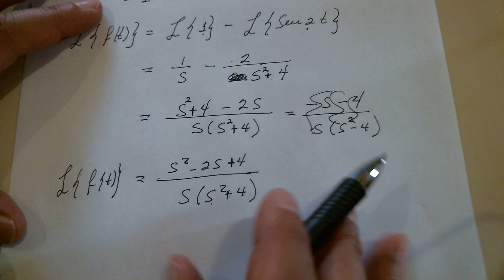Transformada de Laplace 41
Clases magistrales de la transformada de Laplace explicada paso a paso para que usted las comprenda de una manera muy fácil, recomendando que si usted se esta iniciando con este tema, ver del primero al ultimo video.